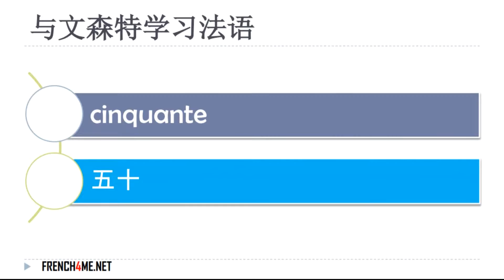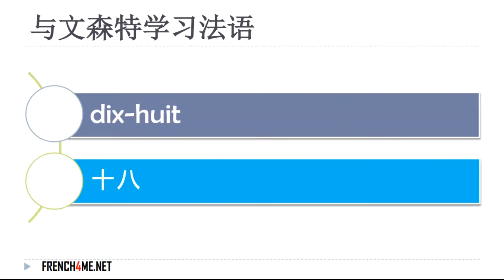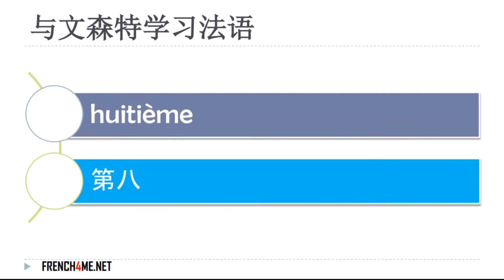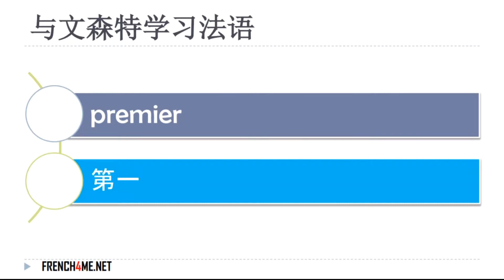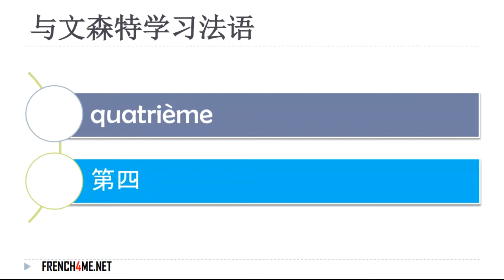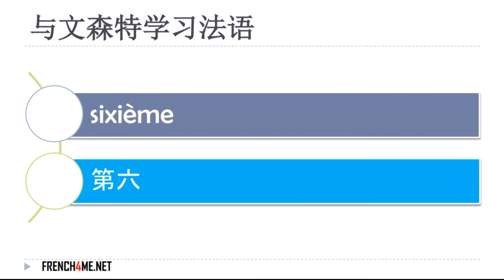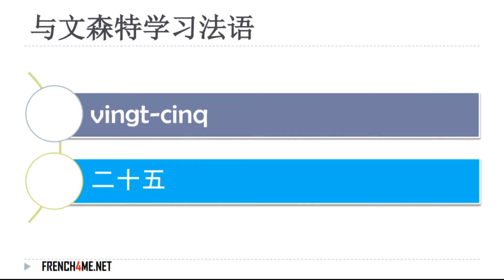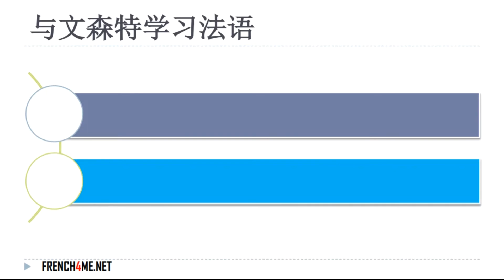法国 6000个最常见和使用的法语单词 # 37